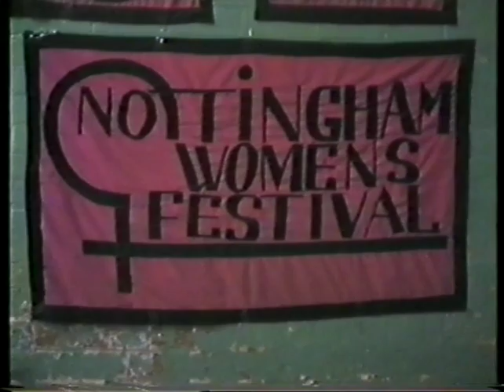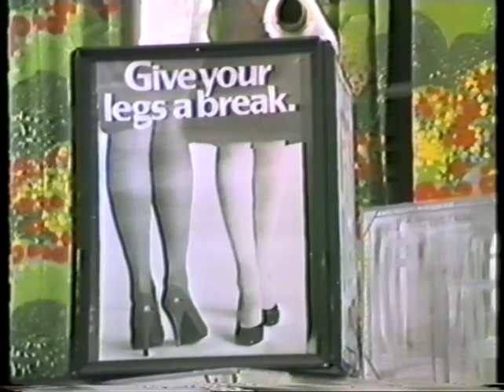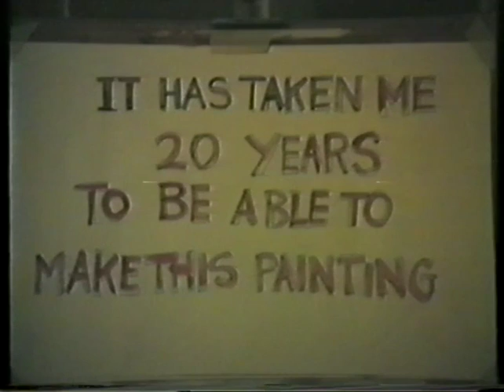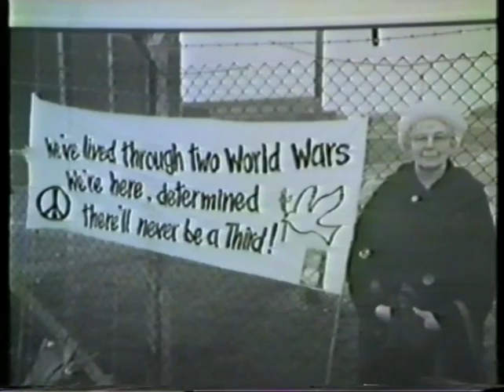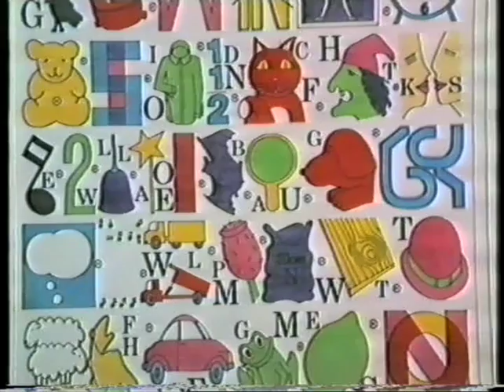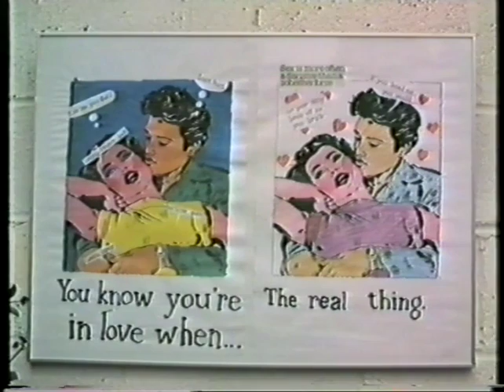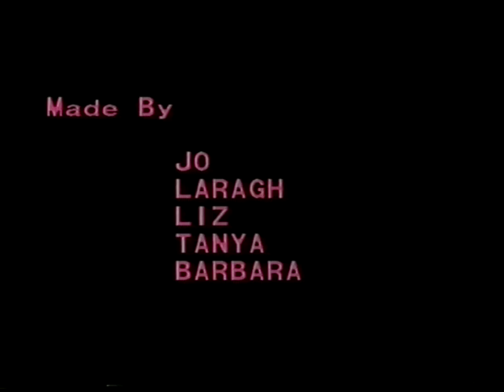Nottingham Women's Festival_1984.m4v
Film about the Nottingham Women's Festival, 1984. Includes footage of workshops, talks and performances from Siren and Ova. Digitised as part of the Music & Liberation project, which is supported by the Heritage Lottery Fund. For more information about the exhibition, and the Women's Liberation Music Archive which is draws